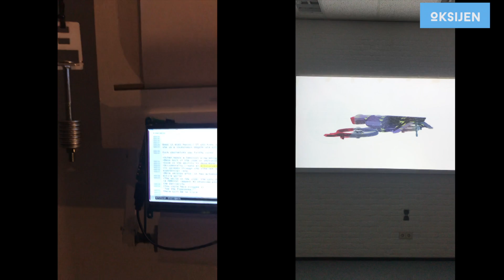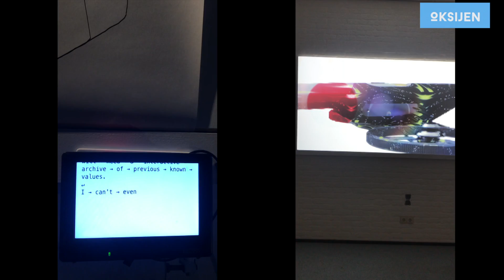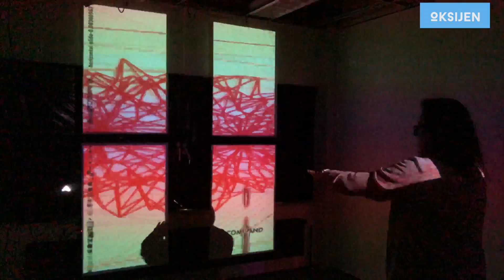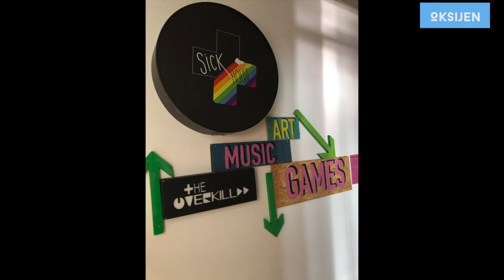Bilim ve Sanat - Yapay Zeka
Merhaba oksijenlerim bugün konumuz Bilim ve Sanat - Yapay Zeka. Size daha öncede söylemiş olduğum gibi, sergileride vidyolarıma taşıyacağım. Bu sergi yapay zeka hakkında ve sanatta kullanım şekillerini sizlere göstereceğim.

Sanatın özü yaratıcılıktır. Peki bir süredir gündemi meşgul eden yapay zeka sanatsal yaracılığın da yerini alacak mı?

Evet arkadaşlar gördüğünüz gibi şu anda robot sergisine geldim dışarıda kameralarıda izliyorsunuz. (Yapay zeka tarafından yapılan sanat).